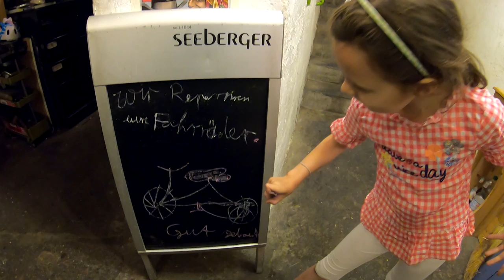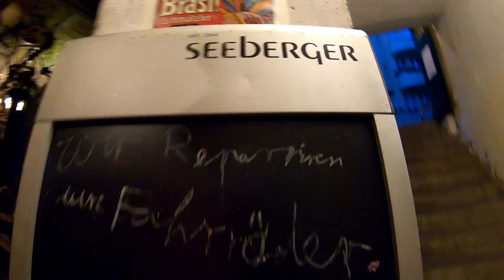SQ Lab Griffe vs. Shimano Schalt-/Bremshebel, Wolles Negerkampf im Tunnel Vlog # 802